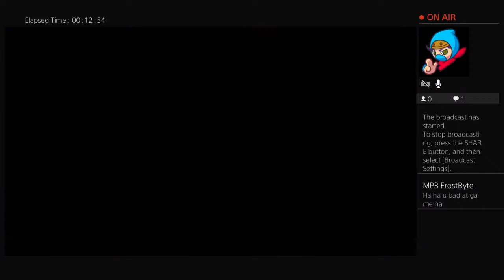Mirage a Trois Plays Season 8